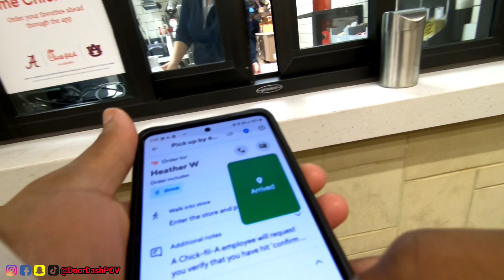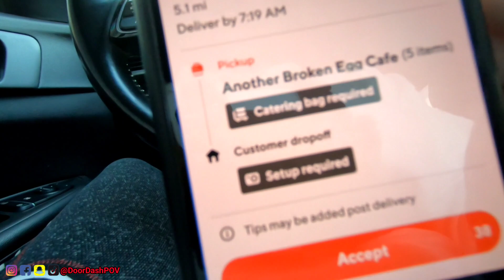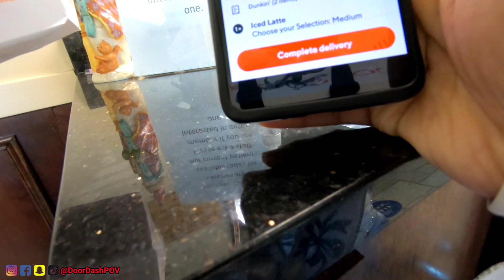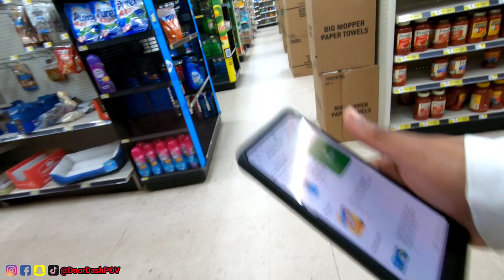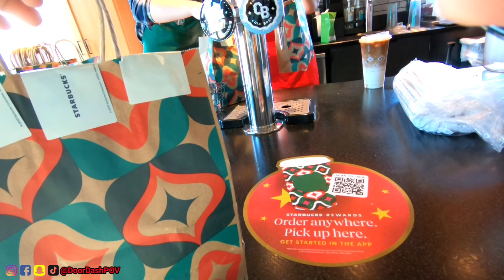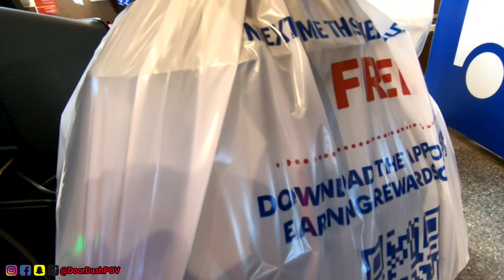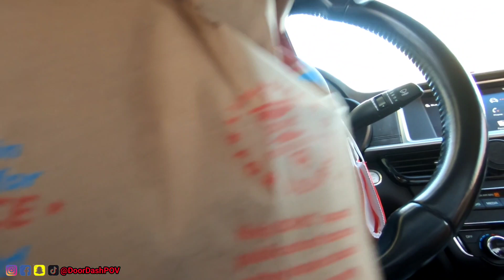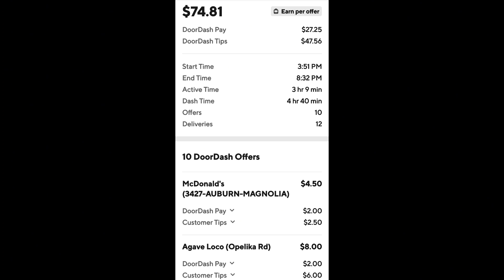DoorDashPOV Making $100,000 With DoorDash! DoorDash Series 5 Pt11 🎬 RIDE ALONG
Making $100,000 With DoorDash POV! Series 5 Pt11 🎬 RIDE ALONG

*I AM DOORDASH DELIVERY TOP DASHER*

*I May Also DoorDash At Night But I Will Not Record At Night. Those Earnings Will Be In My Weekly Results.*

I will be showing you how much money I make on doordash and how you can maximize your money. The instructions on how to make the most money on doordash are below. I hope this helps everyone who wants to become the best dasher and make that money. 💰

*The Equipment I Use While I DoorDash* 👇
✔️GoPro Hero 7 Black With Case
✔️Chest Mount
✔️Magnetic Car Phone Holder

1. DoorDash Customer Rating needs to be 4.7 or higher
-send your customers a nice message after the drop-off and ask them to give you a 5 🌟!
2. DoorDash Acceptance Rate needs to be 70% or higher.
-You don't have to accept all orders but accept enough to keep your percentage up.
3. YOU WILL NEED 100 COMPLETED DELIVERIES OR MORE DURING THE MONTH!

🤑THIS IS THE ULTIMATE MONEY MAKE🤑

200+ lifetime deliveries
100+ deliveries in the past month
4.7+ average star rating in the past month
95%+ completion rate in the past month
Note: To remain eligible for this program, you must continue to meet these criteria after you are enrolled in this program. Eligibility criteria are subject to change.

Requirement 2: Equipment: You need to have a standard catering bag *(Order Through Your DoorDash Account)*

You’ll need to confirm that you have the equipment to complete these high-value orders.